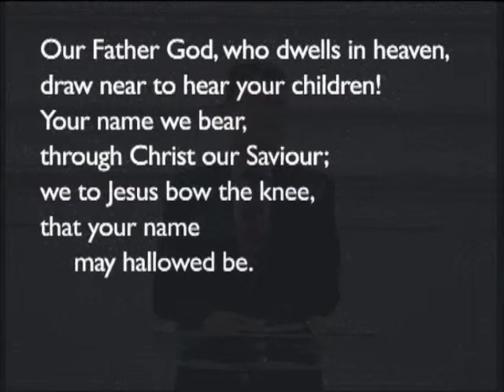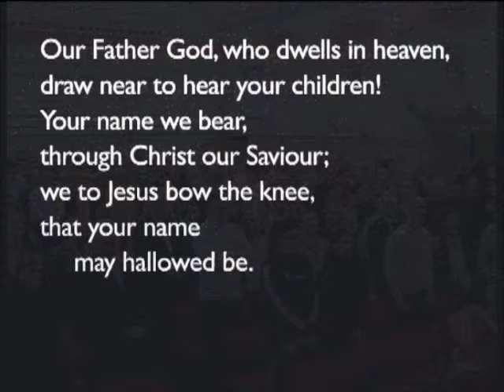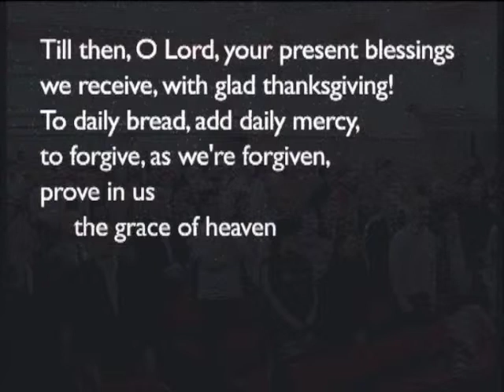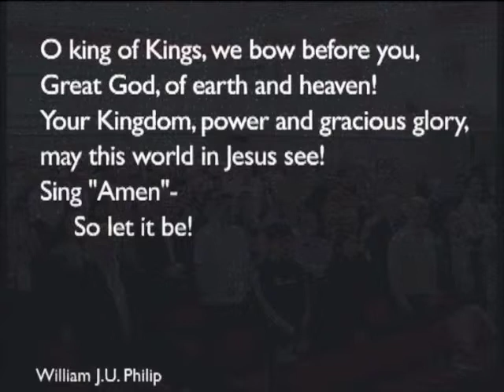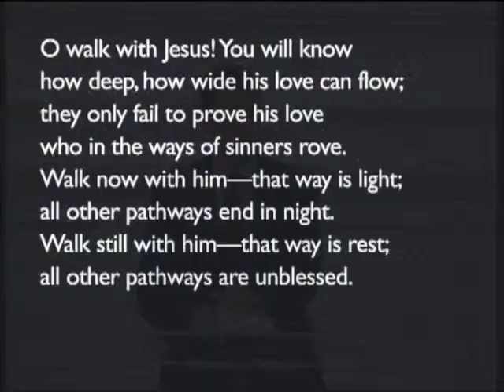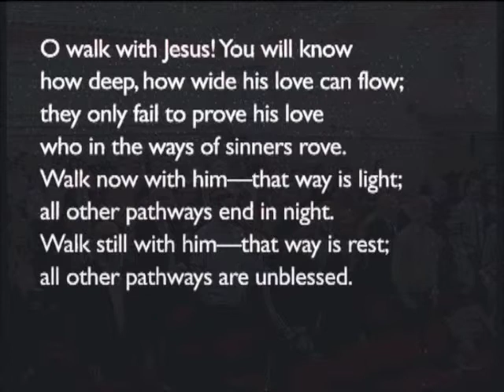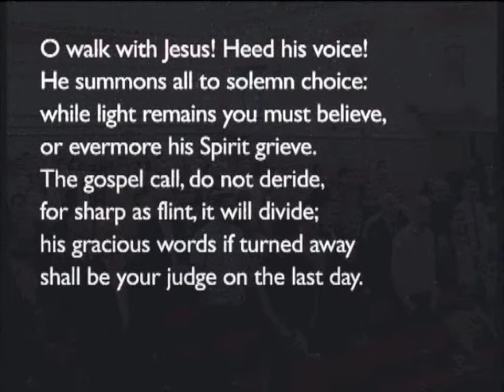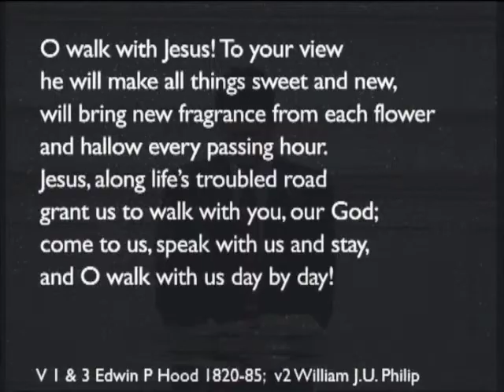180429am - Luke19: 41-44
Alan Purser